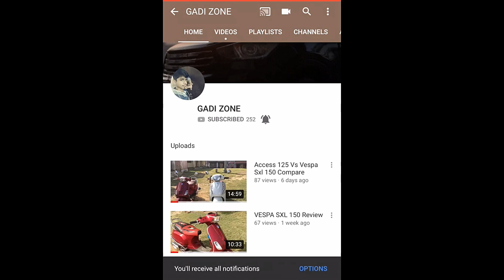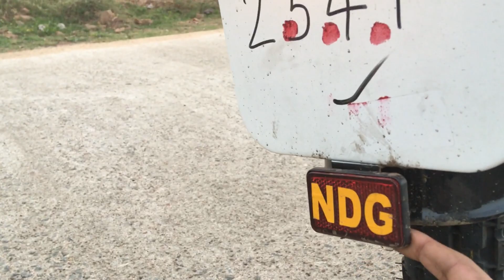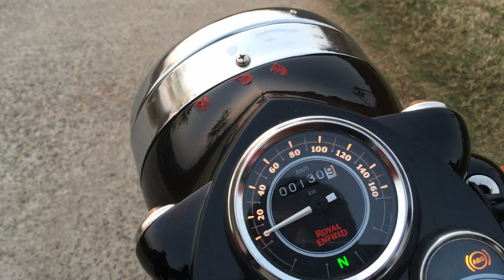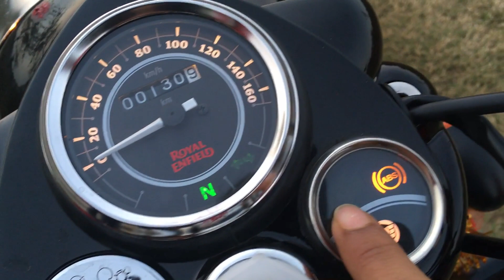Royal Enfield Bullet Standard X 2020| Full Review Base Model Bs6 ??